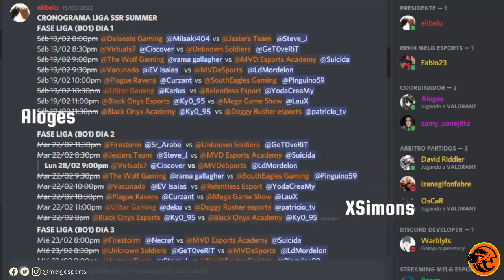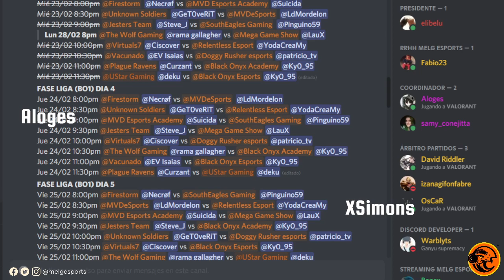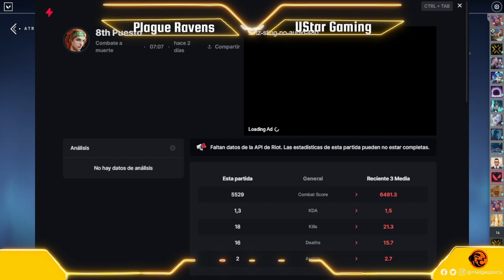Unknown Soldiers vs Relentless Esport/Jesters Team vs Mega Game Show/The Wolf Gaming vs Black Onyx